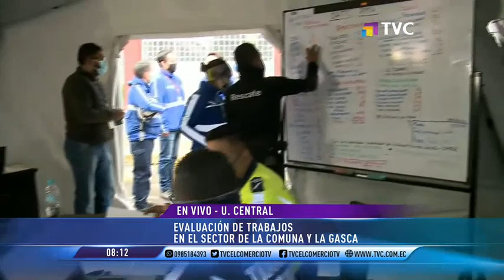Evalúan trabajos en La Comuna y La Gasca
Durante la mañana de este martes, las autoridades evaluaron los trabajos efectuados en los sectores de La Comuna y La Gasca, zonas afectadas por el aluvión.